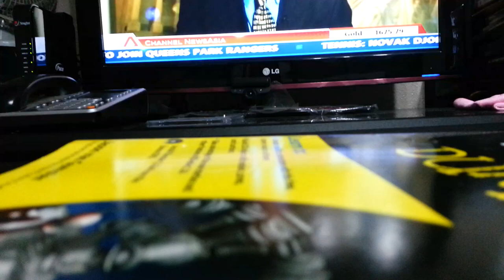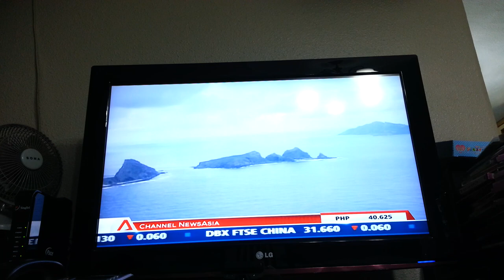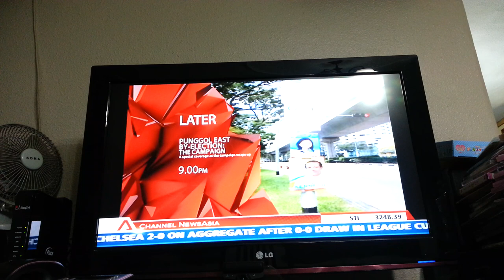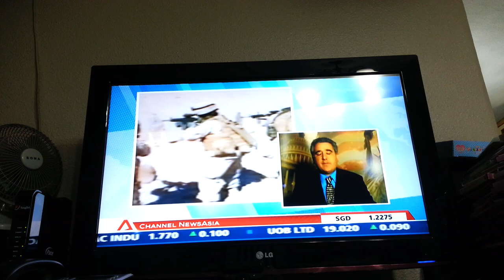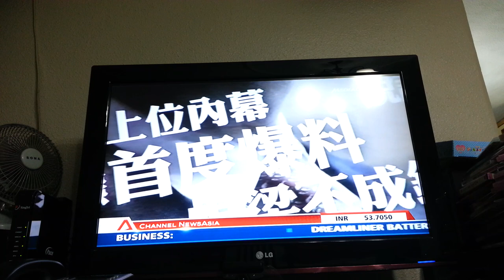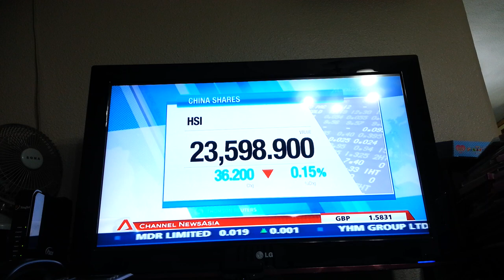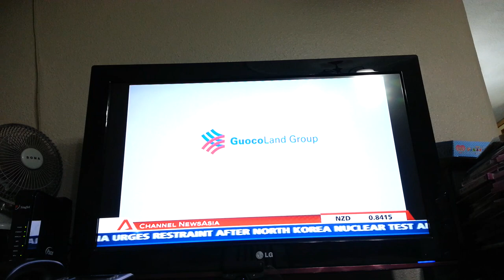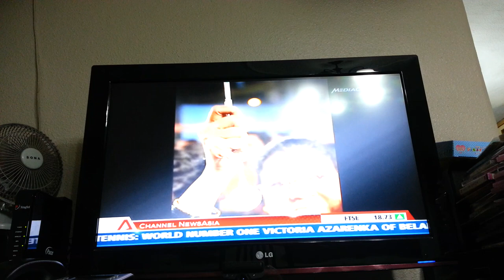primetime asia part 2